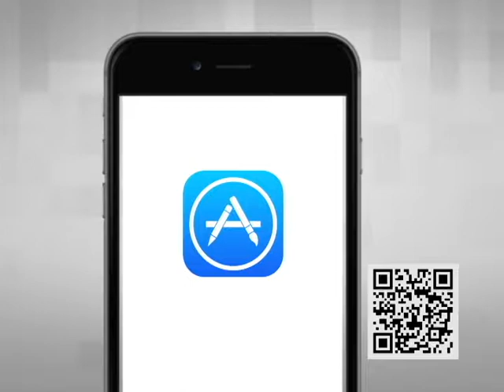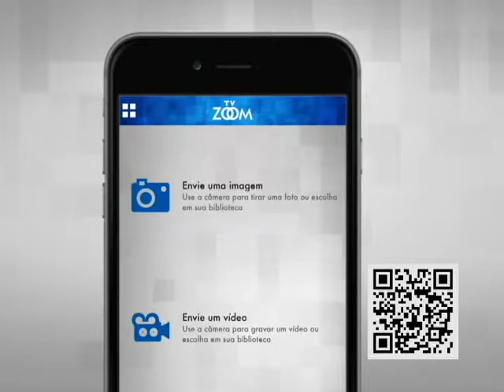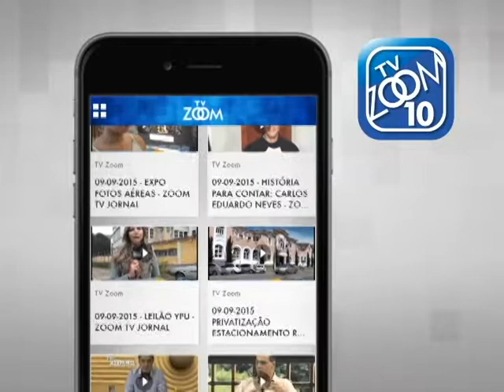26-06-2017 - DIRETO AO PONTO